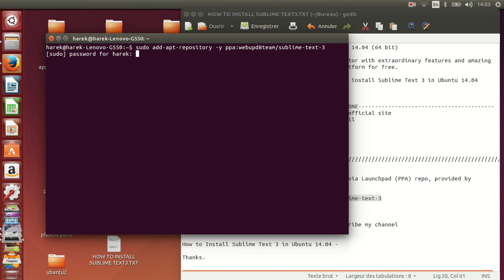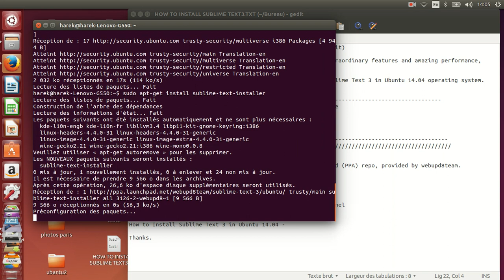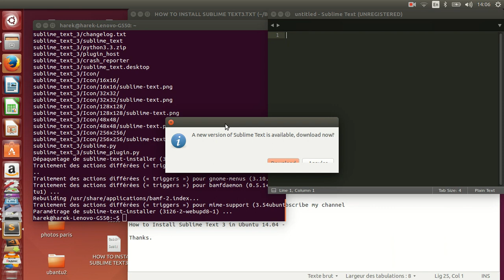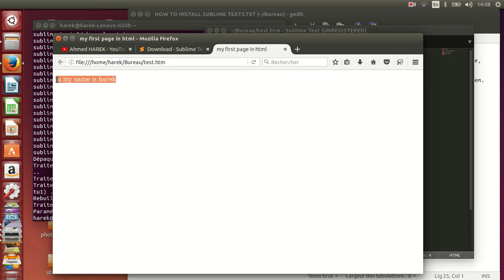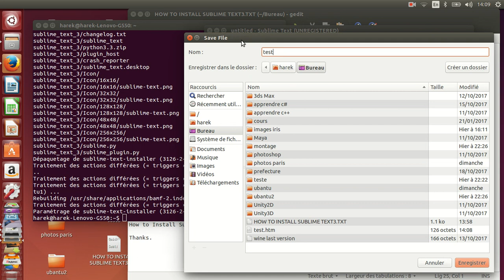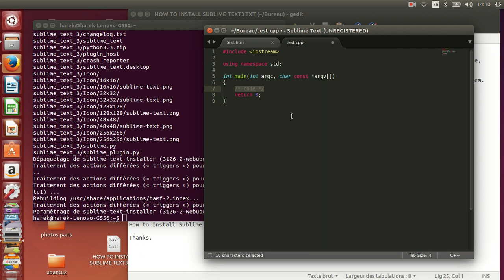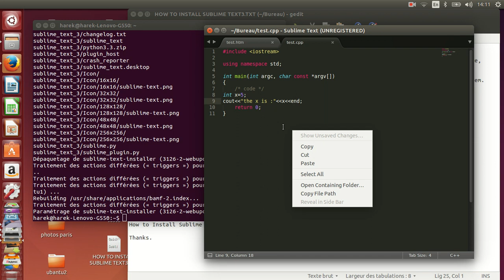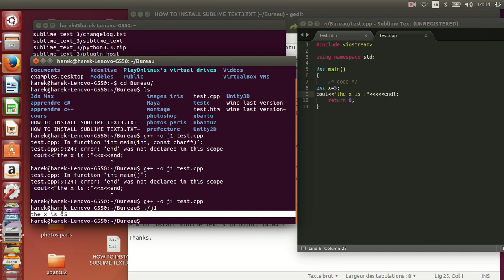How to install Sublime text in ubantu 14 04, run html and cpp program